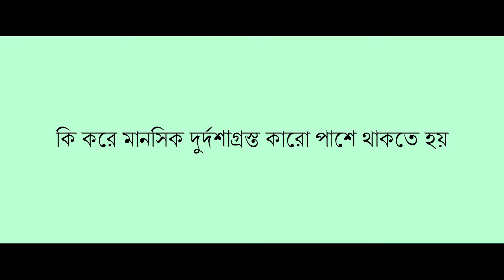World Health Day - How to help someone (Bangla)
যদি কোনও ব্যক্তি আবেগময় সমস্যায় পড়ে থাকেন, তাদের এটিকে কাটিয়ে উঠতে, তাদের পাসে থেকে, তাদের ব্যথা সহজ করতে সহায়তা করুন। আপনি কি করতে পারেন সে সম্পর্কে এখানে কিছু টিপস অাছে।
Maldivian Red Crescent
MV+